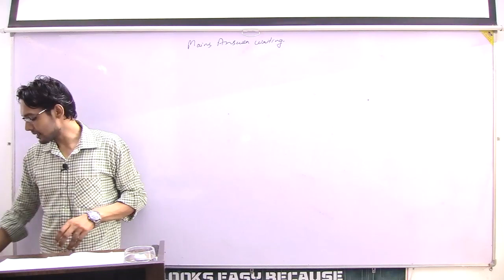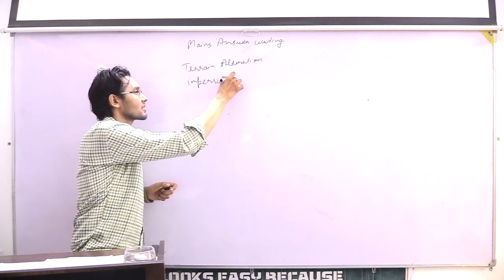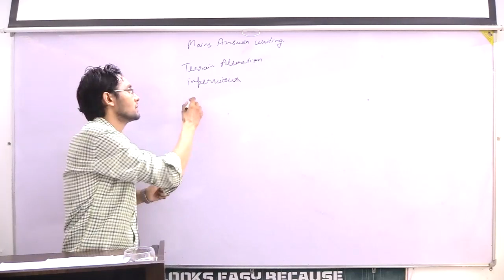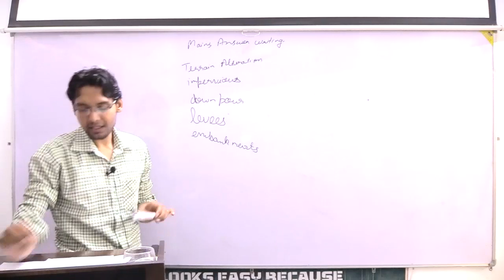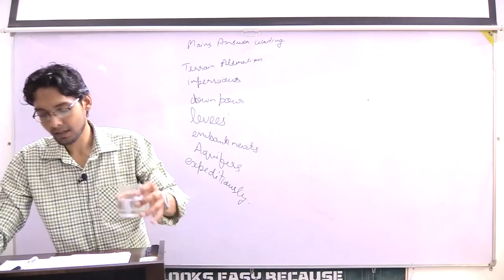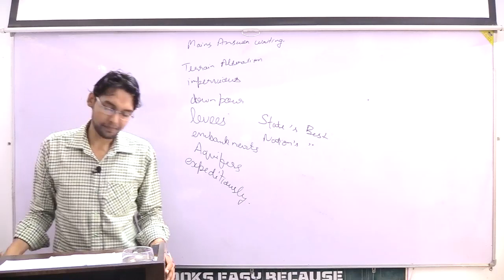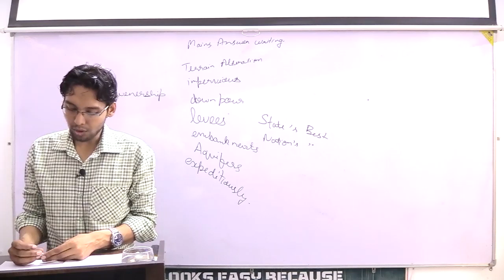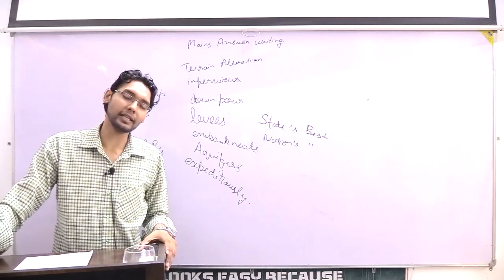MAINS ANS WRITING URBANISATION CLASS 23 PART III | GEOGRAPHY By Yugul Sir | SRS IAS & LAW ACADEMY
GEOGRAPHY:

1. Certificate Physical and Human Geography by Goh Cheng Leong
2. Indian and World Geography (English 6th Edition) by Late Majid Husain:
3. Geography of India (English 10th Edition) by Late Majid Husain:
4. Geography of India by Jitender Saroha and Surender Singh:
5. Objective Indian And World Geography by Majid Husain:
6. Oxford Student Atlas for India

And persistence.
Course Highlights:
• 650+ Hours Online + Offline Classes
• Classroom Environment
• Doubt Clearing Sessions
• 260+ Preparation Tests
• Personalized Mentoring

REGARDS:

11A, SHASTRI NAGAR, LAXMI VIHAR, MAJITHA ROAD, AMRITSAR.